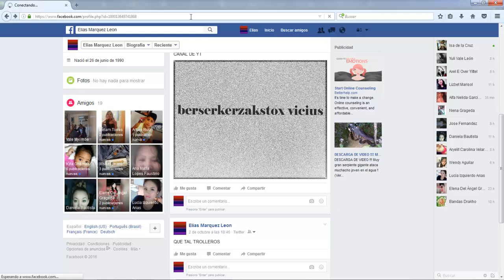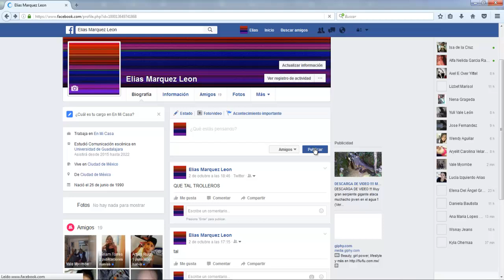COMO ELIMINAR UNA FOTO EN FACEBOOK FÁCIL, BIEN EXPLICADO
en este vídeo tutorial te mostrare a como eliminar una foto de facebook

CONTACTOS PARA HACER NEGOCIOS.